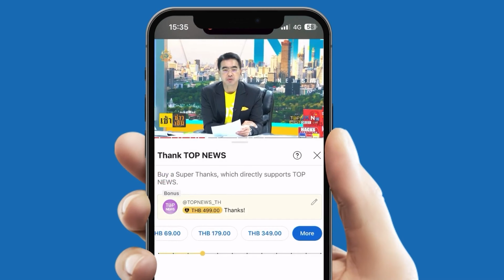ปาฏิหาริย์มีจริง“หนุ่มบอมบ์” โชว์ภาพ “กรมสมเด็จพระเทพฯ” สักพักพระองค์จริงปรากฏตรงหน้า | TOPUPDATE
วินาทีนั้นน้ำตารื้น “หนุ่มบอมบ์” เชื่อเรื่องปาฏิหาริย์ หลังโชว์ภาพ “กรมสมเด็จพระเทพฯ” ไม่นานพระองค์จริงปรากฏตรงหน้า